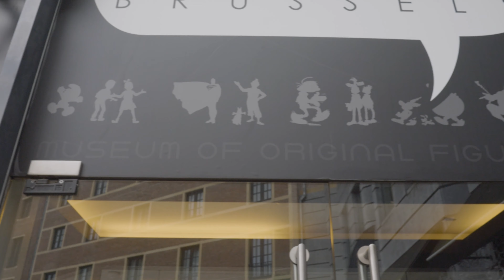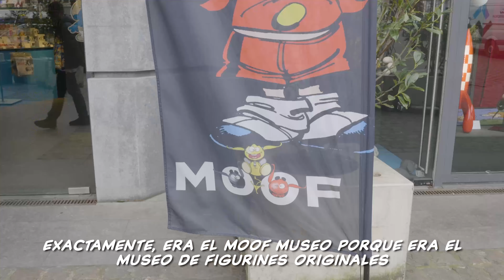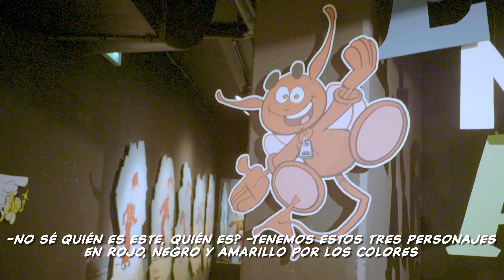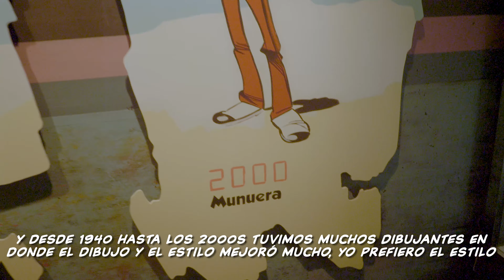El SUEÑO DORADO de todo ÑOÑO 🇧🇪 🌎🤓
Estuvimos visitando en Bruselas el Museo de figurines de Comic, donde un gran coleccionista creó un lugar increíble y expone todas sus figuras. Recorre con nosotros esta primera parte de este lugar de ensueño para cualquier ñoño coleccionista.
 Apoya este gran esfuerzo que estamos haciendo intentando viajar por los lugares más ñoños del planeta con un "me gusta", una suscripción o compartiendo a tus ñoños de confianza nos damos por bien servidos.
Nuevo capítulo cada martes a las 7:33P.M (hora colombiana).